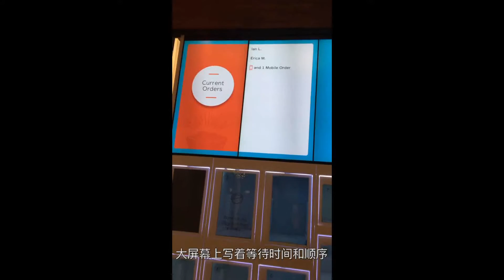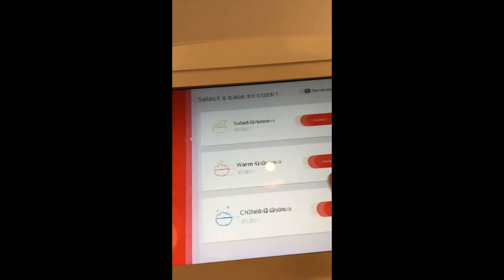美国最先进的自助餐厅 The most high-tech restaurant in the US!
the next gen restaurant! : nobody is serving you. It's very efficient and delicious!